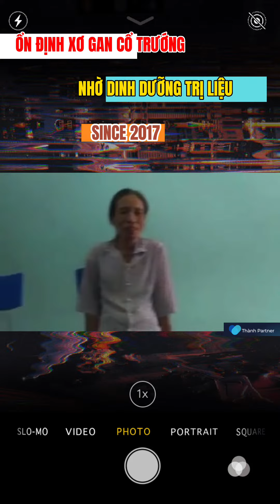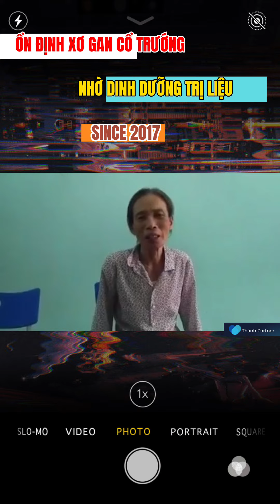Ổn Định Bệnh Xơ Gan Nhờ Nấm Ngưu Chương Chi | TPCN Cho Bệnh Gan | Thành Partner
🔔 Chào mừng các bạn đến với Blog của Thành, kênh chuyên chia sẻ kiến thức về chăm sóc sức khỏe chủ động A - Z.
📢 Hãy ấn theo dõi & chia sẻ để ủng hộ Thành nhé! Cảm ơn các bạn rất nhiều.
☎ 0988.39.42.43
© Bản quyền thuộc về Thành Partner
© Copyright by @thanhpartner ☞ Do not Reup